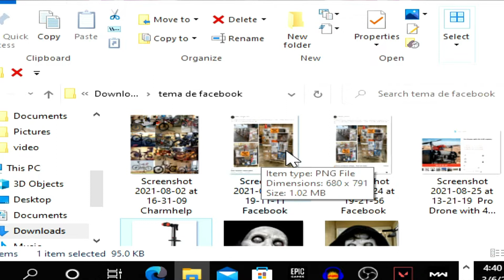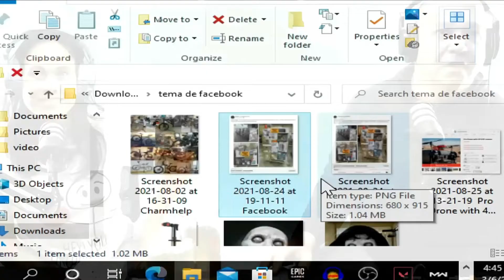ESTAFAS EN EL MARKETPLACE DE FACEBOOK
Like y Comparte eso nos ayuda mucho!